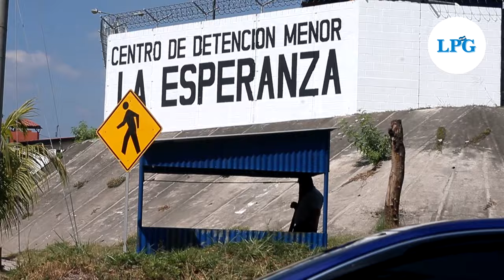Confusión y alarma a las afueras del penal de Mariona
A través de sus cuentas oficiales, la Policía Nacional Civil dio a conocer que estas acciones corresponden a requisas sorpresa, las cuales se están realizando en todos las cárceles salvadoreñas.